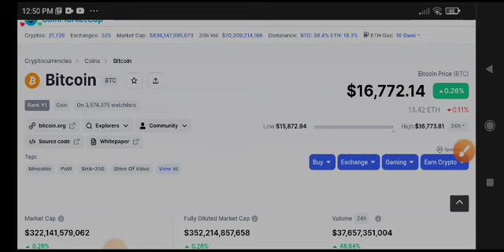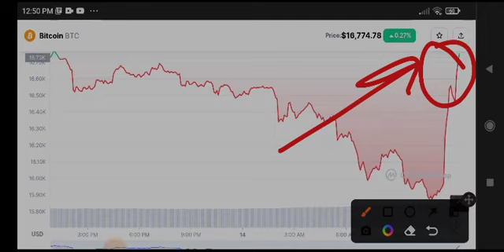Bitcoin Big News Today! BTC Price Prediction